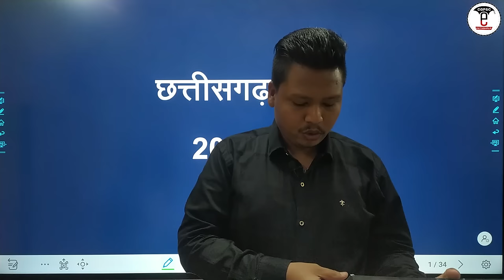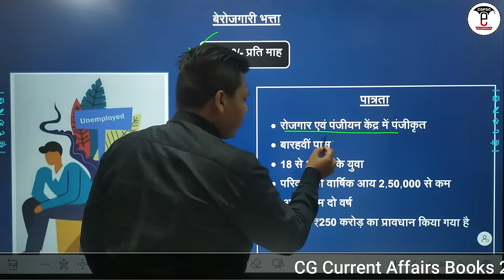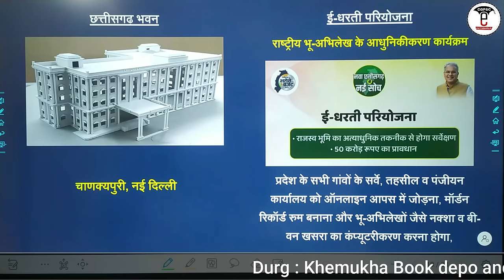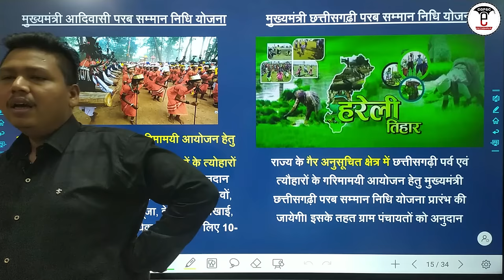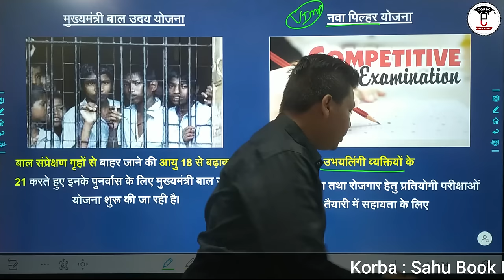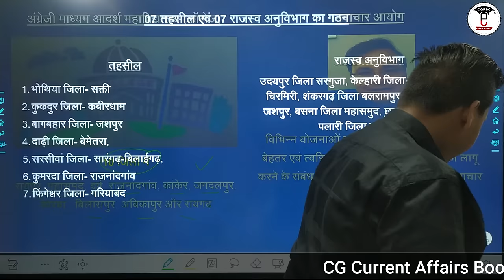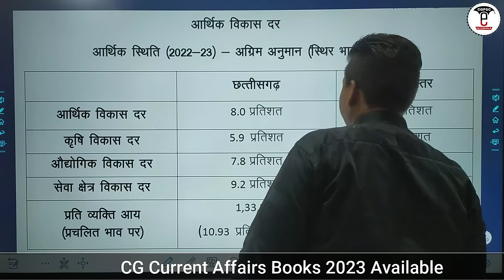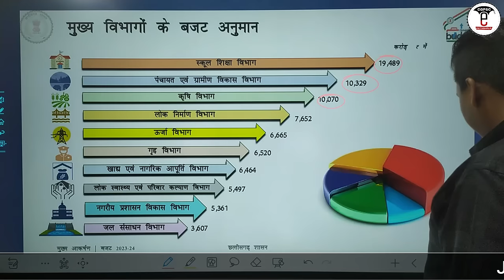🔥 छत्तीसगढ़ बजट 2023-24 | CG Budget 2023-24 | CGPSC e-pathshala